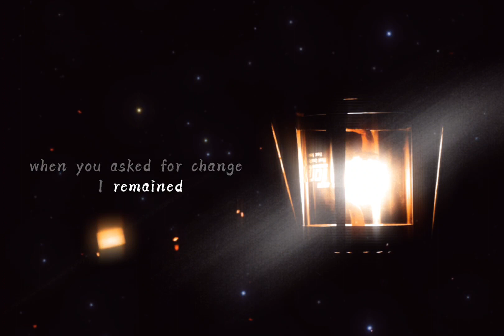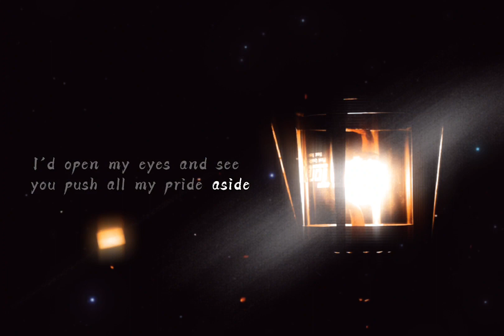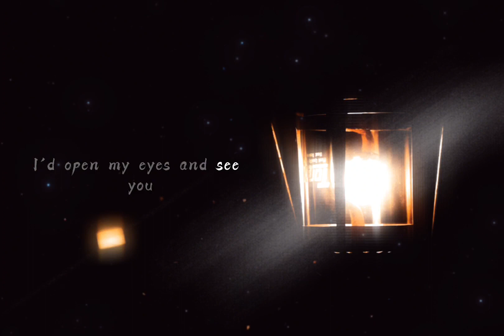BEST PART OF ME - CALEB HEARN